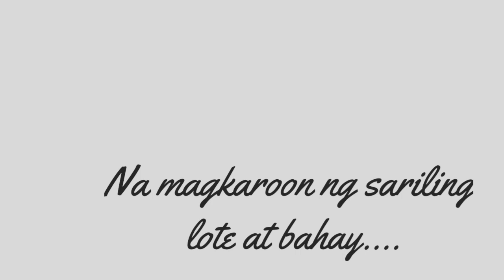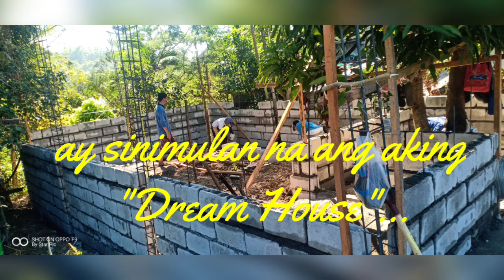MAY BABY NA AKO!!!